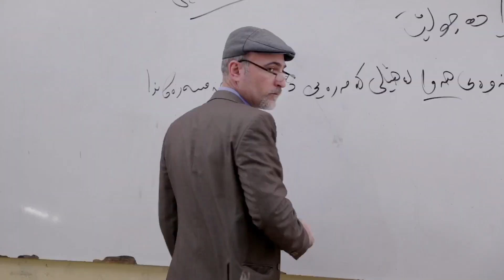Top show 5 تۆپ شۆ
تۆپ شۆ ئه‌م هه‌فته‌یه‌
ده‌یقه‌ومێنێ
پێنج شه‌ممه‌ چاوه‌روان بن ٧:٣٠
سه‌بسكرایبی نیوڵاین بكه‌ن له‌ یوتوب